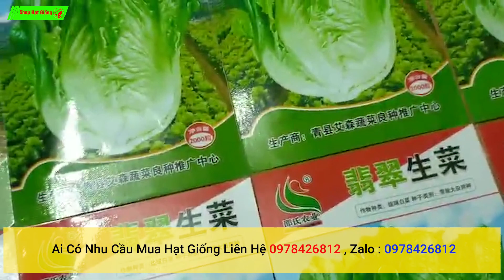hạt giống xà lách chansu hàn quốc nhập khẩu đài loan nguyên bao bì ai cần liên hệ 0978426812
Chào mừng các bạn đến với Shop Hạt Giống, kênh Youtube chia sẻ những kiến thức ươm hạt giống cây trồng. Bán hạt giống cây các loại và chăm sóc cây trồng !
Nội dung trên Shop Hạt Giống chia sẻ cho kinh nghiệm gieo trồng , hướng dẫn và mang tính chất THAM KHẢO.